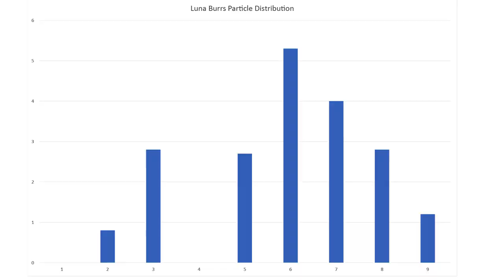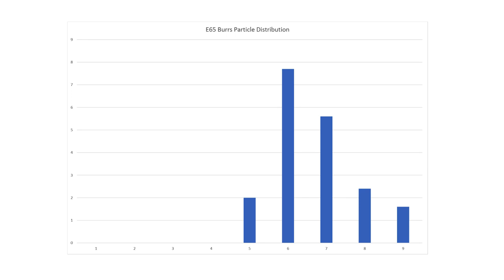Upgrading Burrs : Is it worth it?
With a number of companies now offering upgraded grinder burrs, is it worth the investment?  We take a look at whether upgrades can improve an entry level grinder.